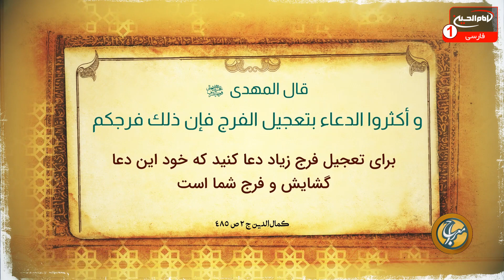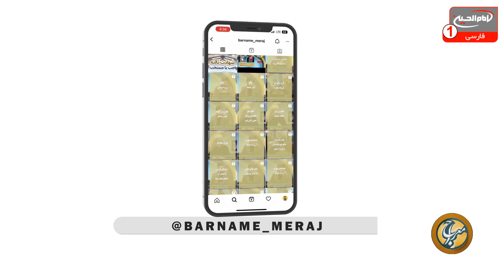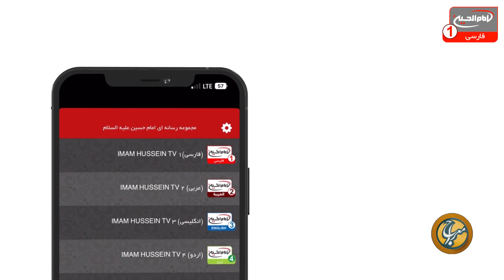تحلیل بیانات آیت الله العظمی سید صادق شیرازی دام ظله | معراج (827) | شیخ مصطفی بهرمن | پارت 1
با اجرای محمد علی رثایی| استودیو برج شبکه امام حسین علیه السلام | شهر مقدس کربلا | 28 شعبان 1445 ق